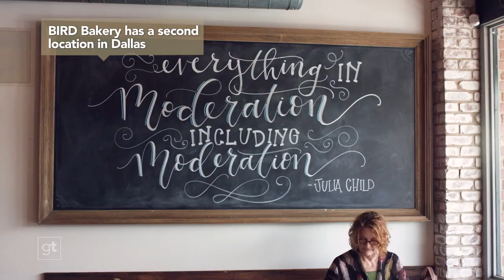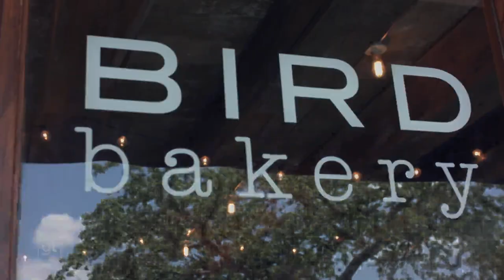A Monster of a Cookie at BIRD Bakery Goodtaste with Tanji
Packed with peanut butter, hearty oats, and chunks of chocolate, these monster cookies are so good, I keep a secret stash in my freezer at home! Now you can, too, with this simple recipe from Bird Bakery‘s founder, Elizabeth Chambers Hammer. The former actress not only serves up epic desserts at Bird Bakery, she also serves breakfast and lunch. Choose from healthy homemade soups and stacked sandwiches (and don’t forget to chase it all with a cookie!).